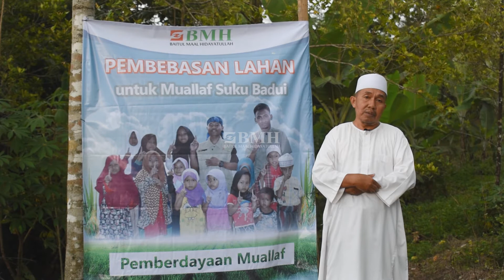PEMBEBASAN LAHAN PRODUKTIF MUALLAF BADUY || BMH Banten